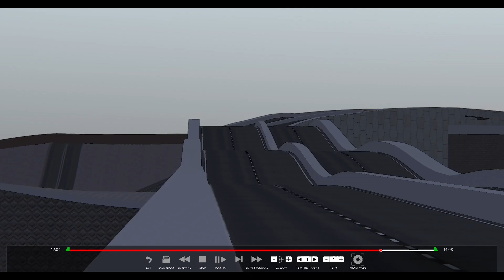PROYECTO J23 (WIP) - Alpha - Tercer Test